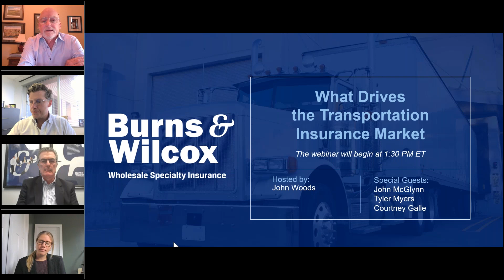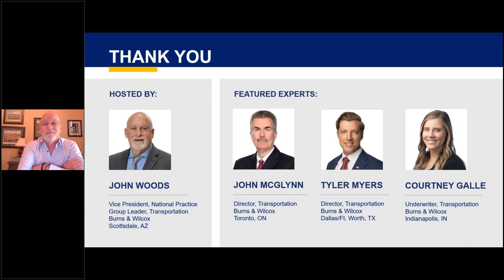Transportation Webinar 2023 - Full Recording